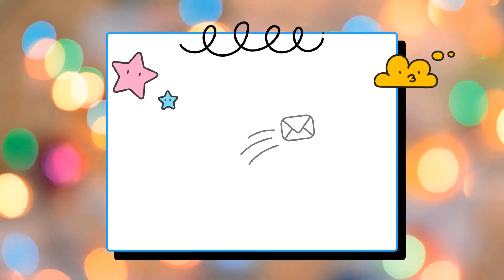Hướng dẫn vẽ bánh kẹo - tô màu bánh kẹo - How to Draw and Color Candies and Cakes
Cùng nhau vẽ tô màu bánh kẹo, vẽ tô màu bánh kẹo yêu thích
Cám ơn mọi người đã ghé thăm kênh "MyKids" nhấp vào nút ĐĂNG KÝ (MIỄN PHÍ) để xem thêm nhiều video nhé

Drawing and coloring andies and Cakes , drawing, coloring andies and Cakes
Today we Drawing and coloring andies and Cakes, drawing and coloring andies and Cakes

vẽ bánh kẹo
cách vẽ bánh kẹo
dạy vẽ bánh kẹo
vẽ tô màu bánh kẹo
Vẽ và tô màu bánh kẹo
Hướng dẫn vẽ tô màu bánh kẹo
vẽ tranh bánh kẹo
Candies and Cakes
drawing Candies and Cakes
How to draw and coloring Candies and Cakes
drawing and coloring Candies and Cakes
How to draw Candies and Cakes